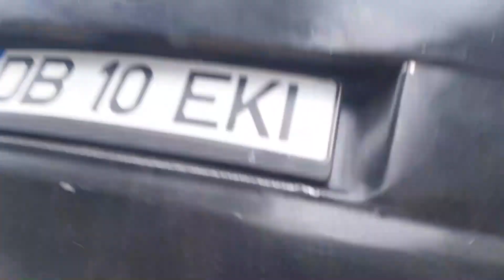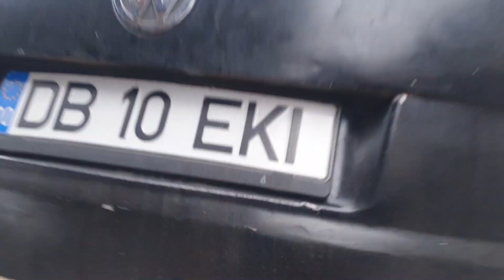O noua donatie TOP pe anul 2023 !! Marca ARO IMS !!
Am avut norocul de a primi o donatie super la inceputul acestui an minunat, 2023. Haideti sa vedem despre ce este vorba . ARO !!